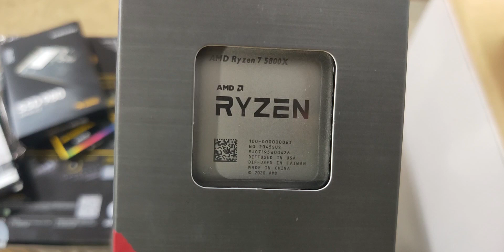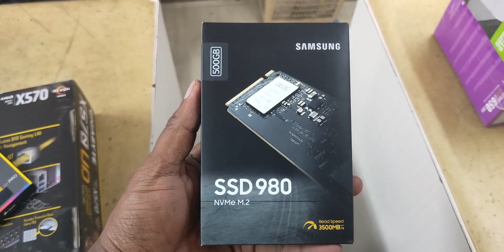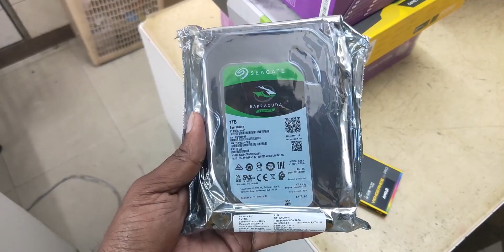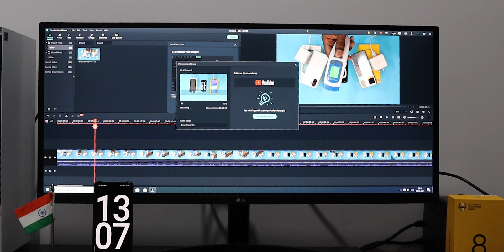The Best 4K Video Editing PC Build under 100000 || in Telugu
The Best Video Editing PC Build for 2021
HDD : Seagate 1 TB 7200RPM
CPU COOLER
Latest Mobile Offers :
Support me :)
My Gear
My Camera
My Lens
My mic
Ikea Light
Ikea Plants
My Tripod : Croma Stores
Degitek Tripod
Pholips Lights
My Monitor
Keybord and Mouse
Philips Headset
My AC
Diecast Audi Car
Bosch Toolkit